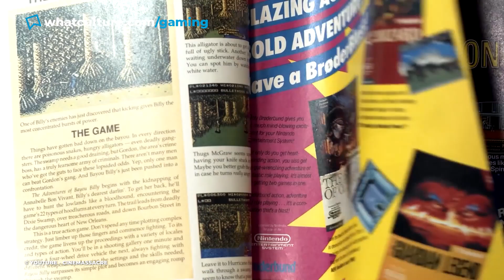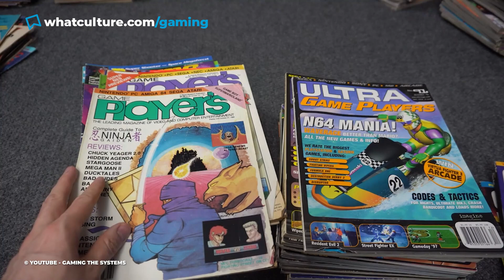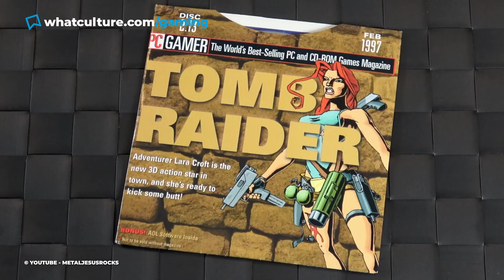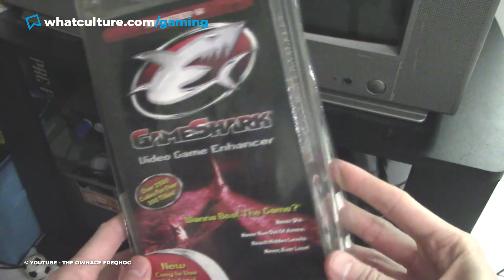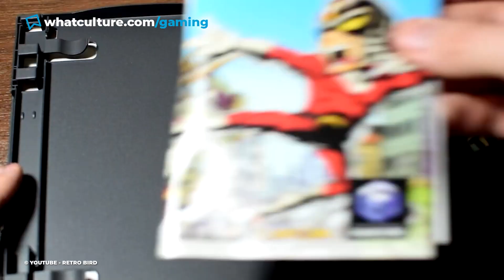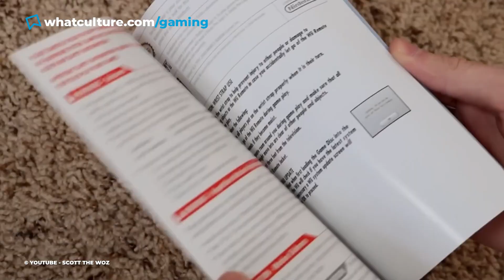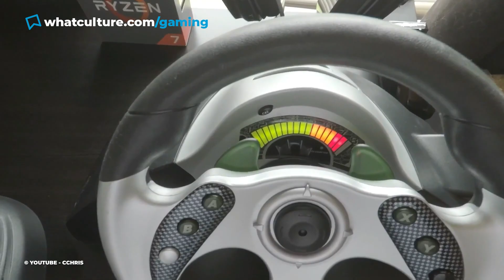10 Video Game Traditions That Are Dead And Buried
Not to be Old Man about this... but demo discs ruled.